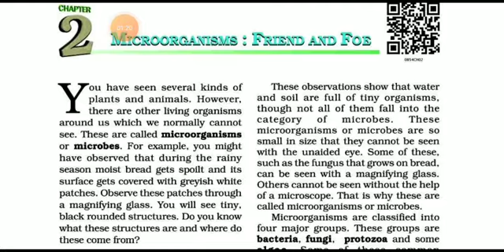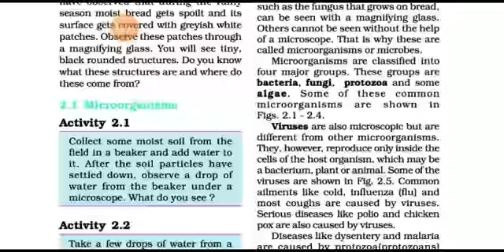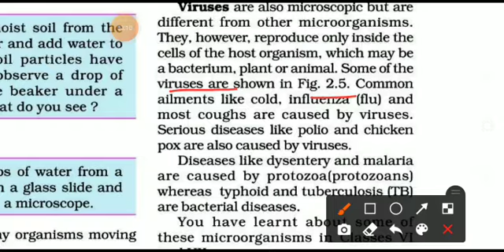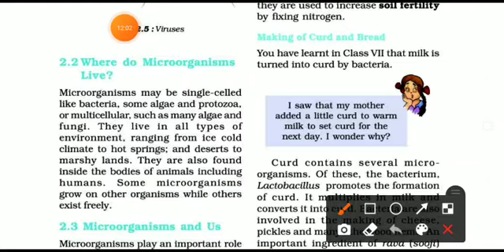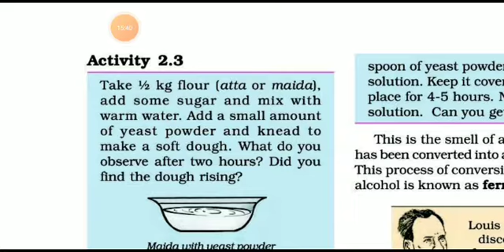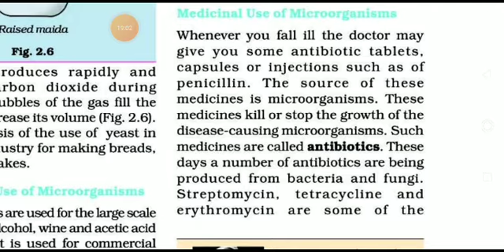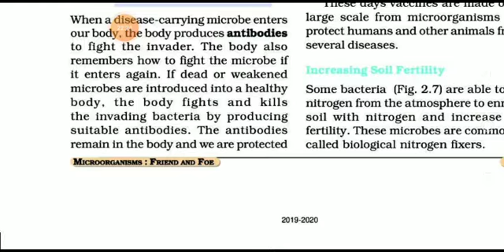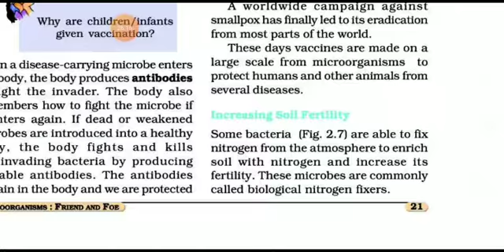Science class 8 chapter 2 microorganisms part 1